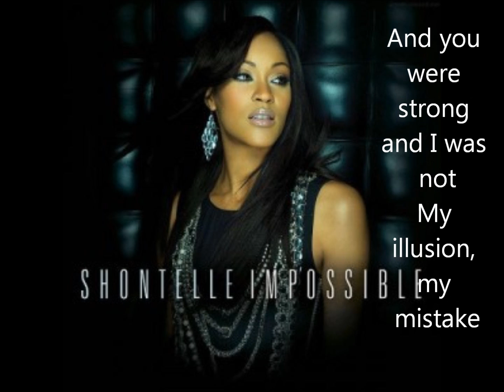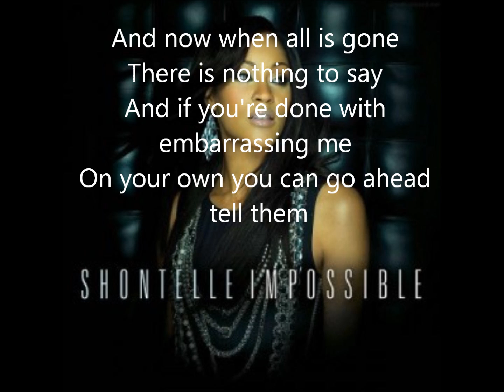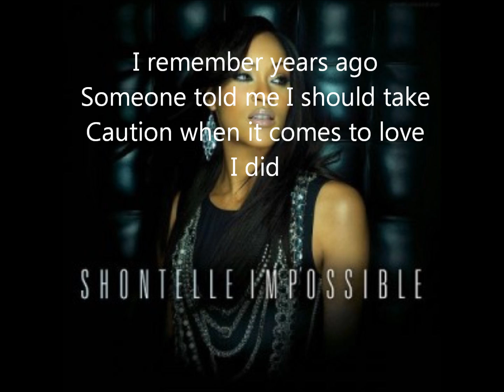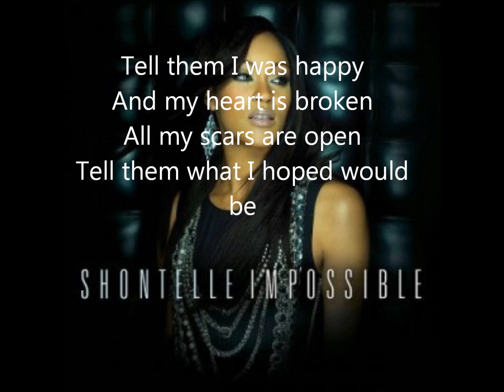Shontelle-Impossible (lyrics version)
Impossible3